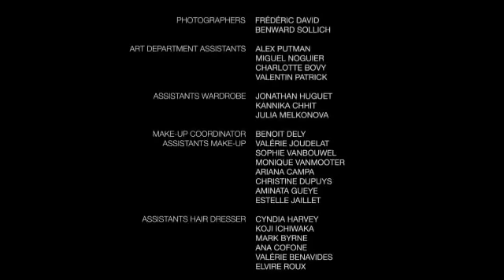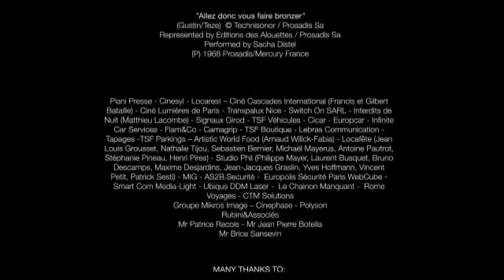Remember Now by Karl Lagerfeld II.flv